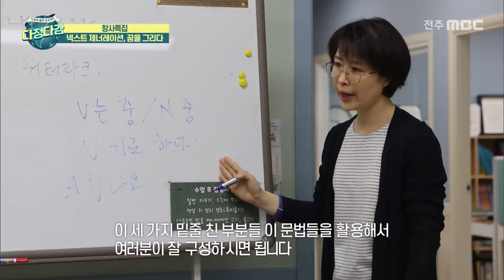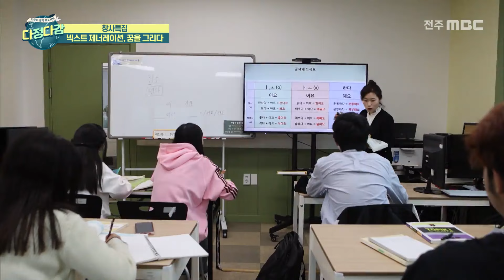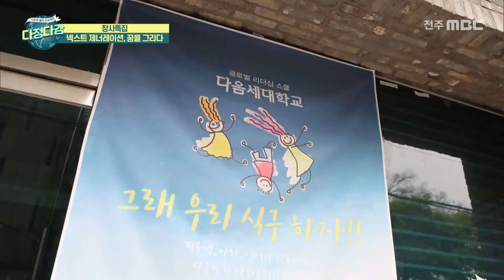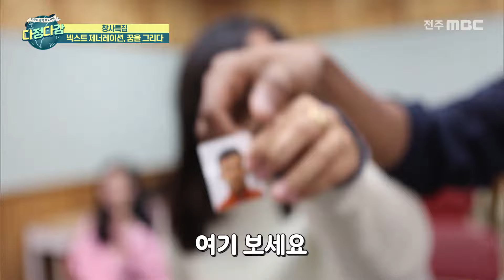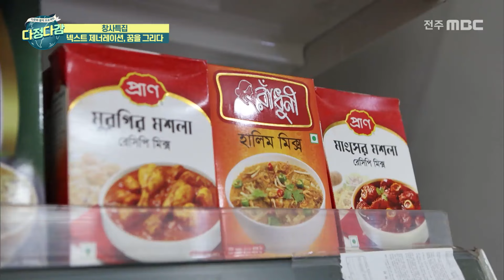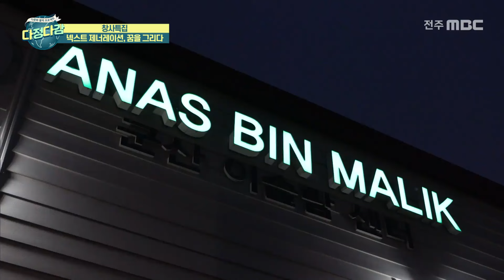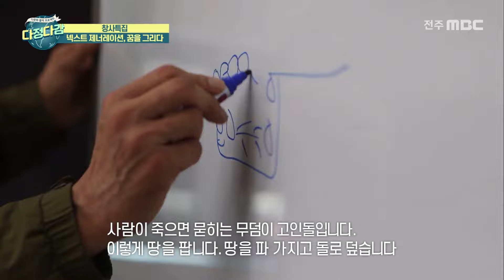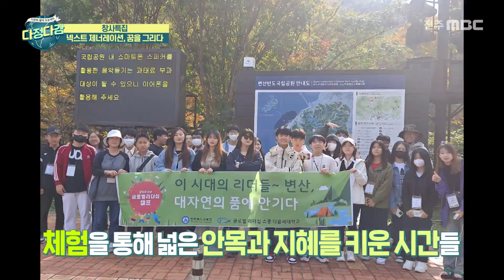넥스트 제너레이션 스쿨 1편 | 웃음 만발🤣 중도입국 청소년들 | 전주MBC 240428 방송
넥스트 제너레이션 스쿨 1편 | 웃음 만발🤣 중도입국 청소년들